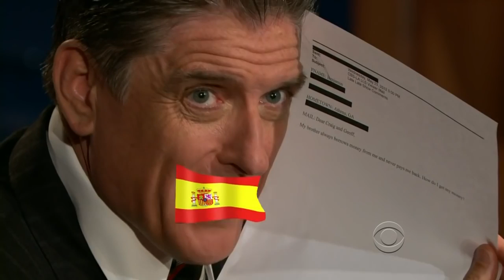Craig Ferguson - Jennifer Love Hewitt, Rutina Wesley (2012-05-23)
Talk about JLH's book: the day I shot Cupid on the Late late show with Craig Ferguson 04-08-10.